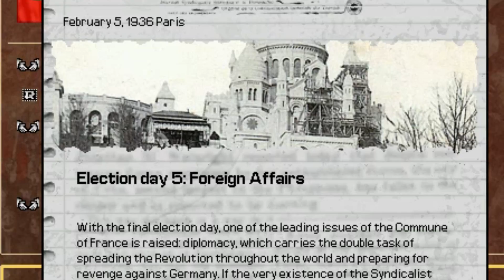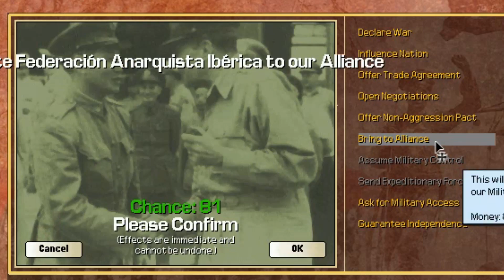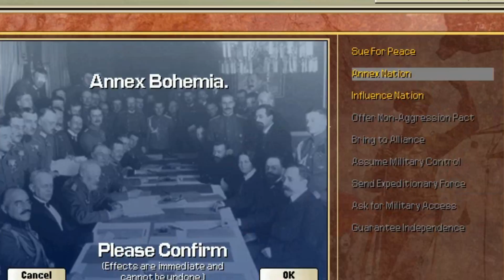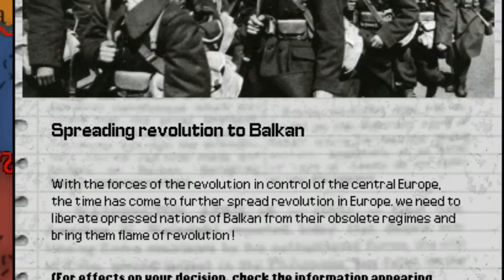The Commune of France experience (HoI montage) - Kaiserreich Mod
Today, I made a video called 'Commune of France liberates europe (HOI montage)'. I used 'Darkest Hour A Hearts of Iron Game' for the timelapses and overall gameplay, star wars memes, sincity, Jojo Rogue one: star wars story, and whose line is it anyway for the clips, plus a bit from borat for this hearts of iron montage! The mod used for Darkest Hour A Hearts of Iron Game is the Kaiserreich mod, which is the precursor to the hoi4 kaiserreich mod!
Game used:
Darkest Hour: A Hearts of Iron Game
Memes used:
Ive been looking forward to this (star wars)
Heres where the fun begins (star wars)
Whose line is it anyway?
Sincity
Worst trade deal in the history of trade deals
Jojo 'oh, youre approaching me'
This isn't hoi4 btw